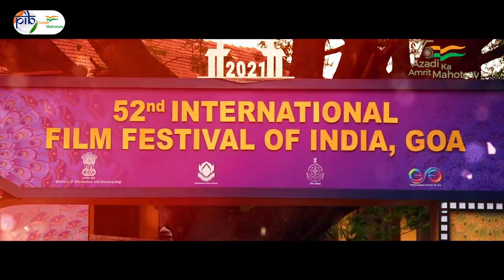Are you ready for Asia's one of the most significant film festival 🤘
The beach state of Goa is getting ready to welcome delegates and cine goers🎞️🎥

The 53rd edition of IFFIGoa to showcase the best of world cinema

🗓️- 20 to 28 Nov 2022